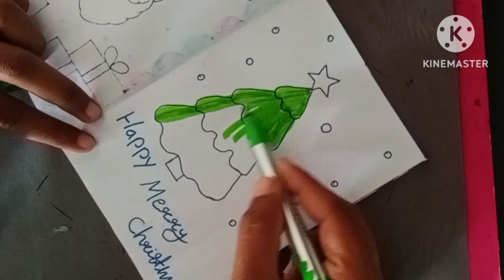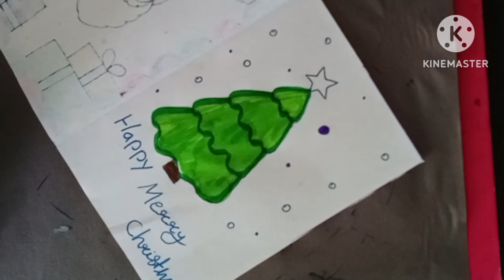Easy And Beautiful White Paper Christmas Card Making | DIY Merry Christmas Greting card ideas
Hello friends
To make this christmasgreeting you will need
1.white sheet
In this video we will learn how to make quick simple
and easy beautiful Handmade greeting card or gift for
Merry Christmas.
2.scissors
3.sketch pen